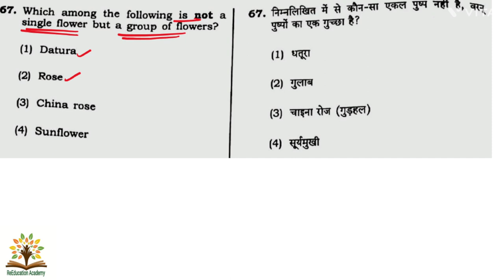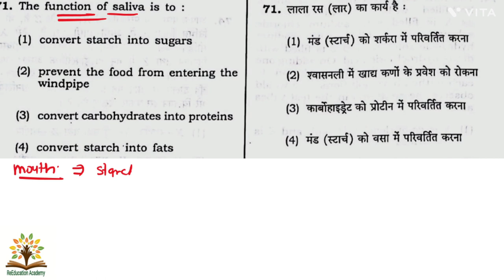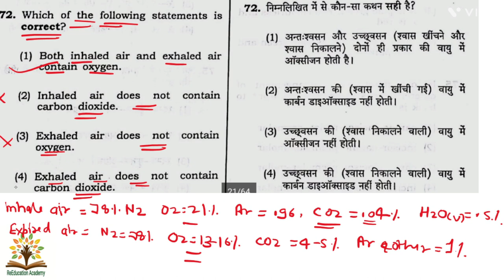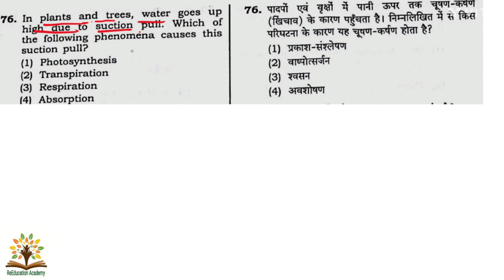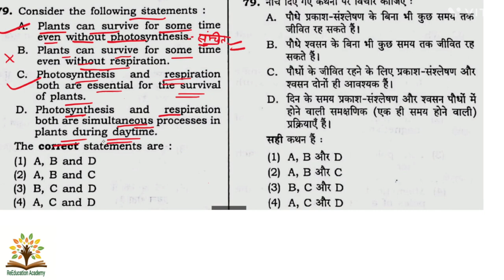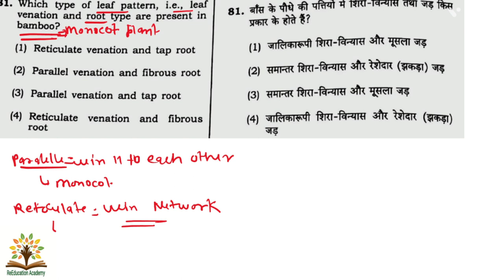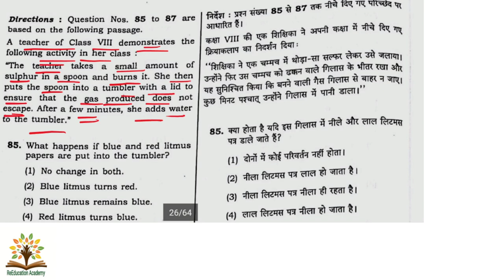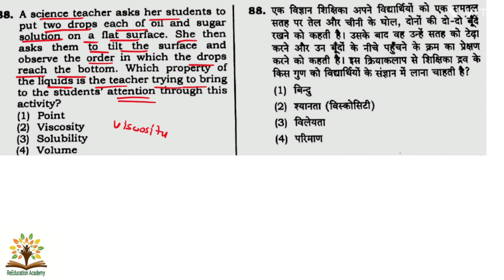CTET Paper 2 Science Previous year questions । CTET science Previous year question paper